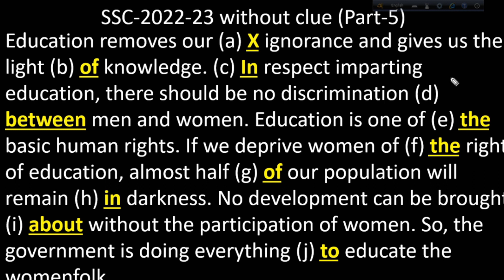ssc-2022-23 without clue part-5 | 10 minute class | Academic Education for 10 and 9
SSC-2022-23 English without clue part-5 is here. 9-10 without clue part-4 is also here.
credit
OBS Studio
Audacity
Filmora9